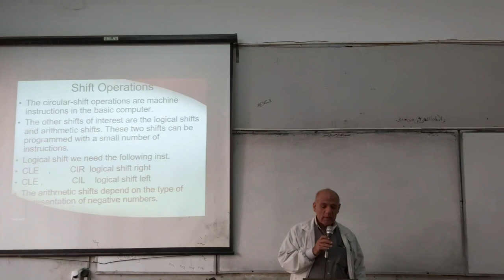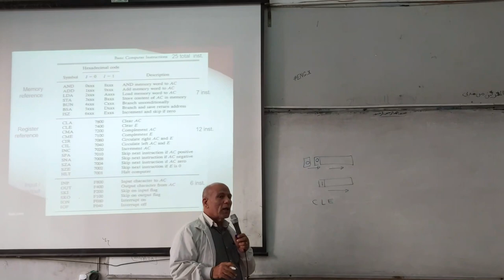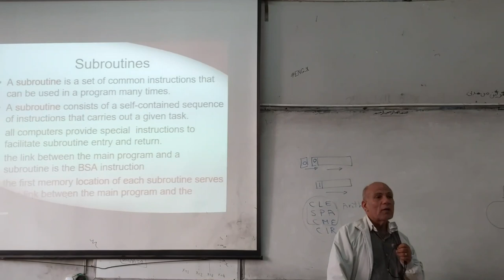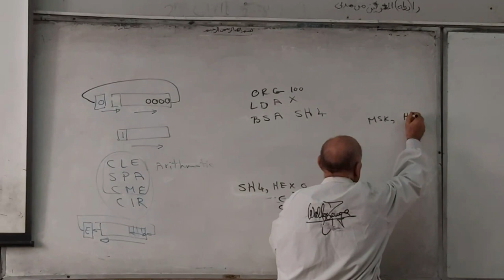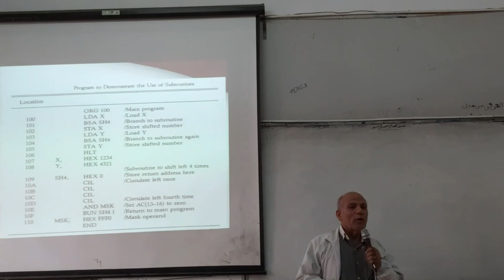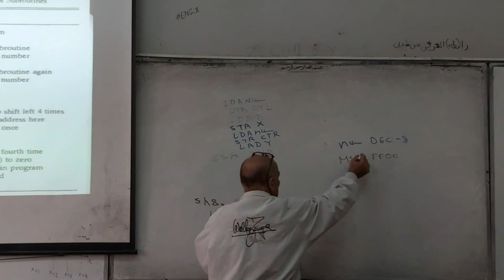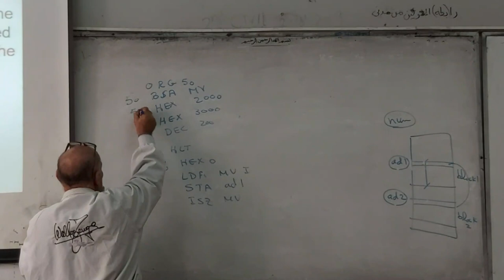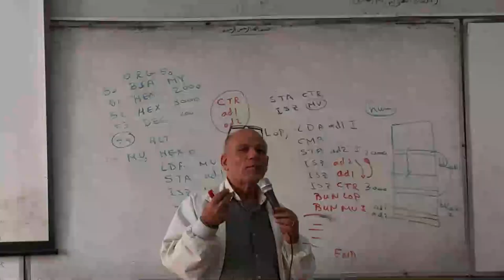Computer Architecture Lecture 10 "assembly subroutines"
Prof. Dr.Labib Habib